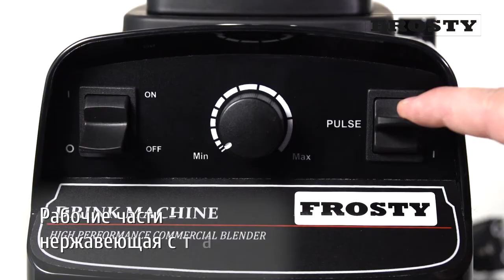Блендер професійний FROSTY BL 010 E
Блендер професійний FROSTY BL 010 E. Більше характеристик та актуальна ціна за посиланням